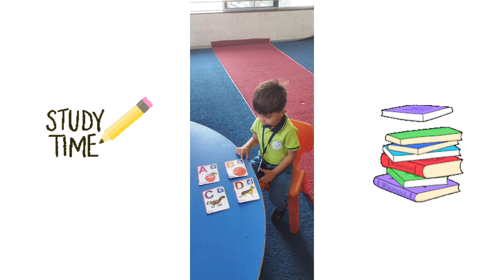Alphabet & Numbers Activity ( English & Gujarati Medium)